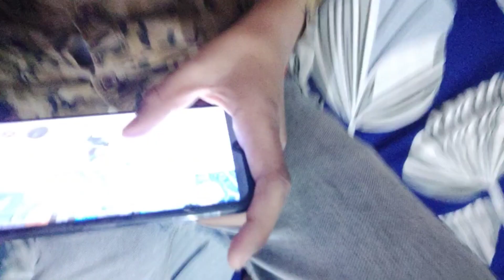vanshu become pro in free fire😮😮||TAJVERMA